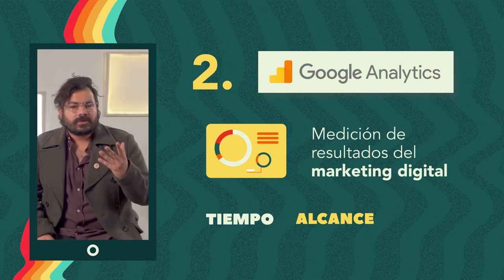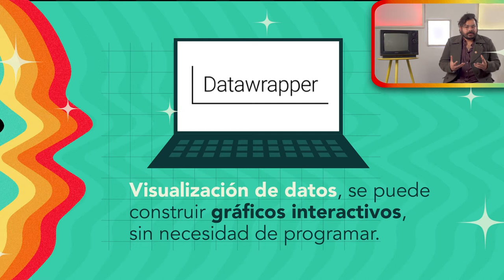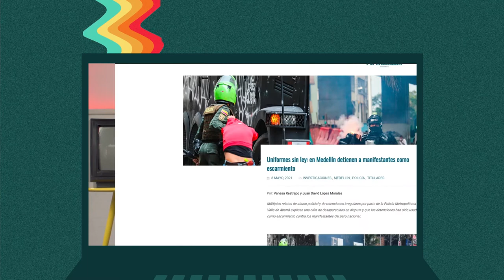ECO - Lección 02: Herramientas Digitales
Herramientas digitales para el ejercicio periodístico hay muchas. En esta lección de la escuela ECO aprenderemos más sobre las herramientas que ayudarán a crear y promover contenidos. ¿Cuáles son las más útiles par medios y periodistas teniendo en cuenta el panorama mediático colombiano?

Con ECOHerramientasDigitales periodistas y medios locales podrán encontrar las respuestas a esta y otras preguntas.